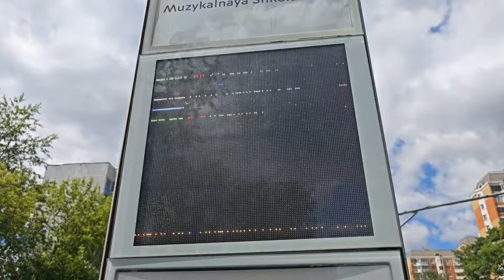😲Жарили МЯСО 🥩 И я получил два УКОЛА 💉⚕️Кушали в KFC бургеркинг 🍔🍟 Пили ЧАЙ с ЛЯГУШКАМИ 🫖🐸 Пруд🩵